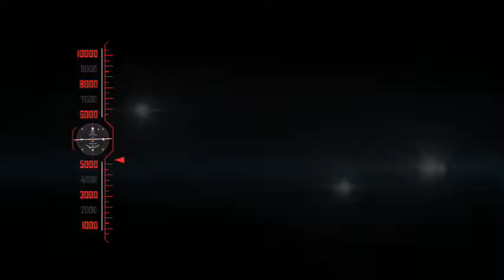12- 8 -62 ชาวบ้านแห่ขอหวยกล้วยประหลาด ออกลูกกลางต้น นับ หวี นับ ลูก นำไปเสี่ยงโชค